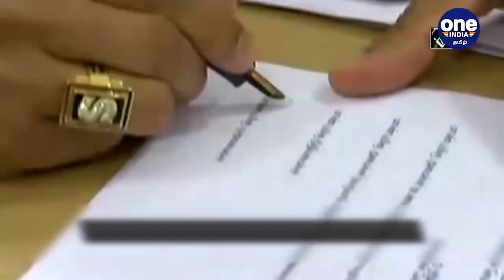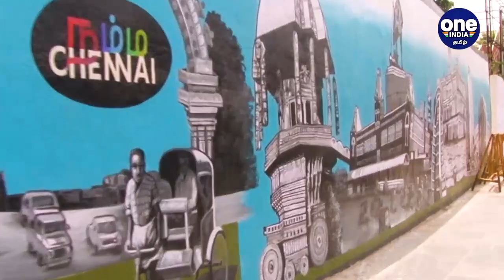Chennai-ஐ அலங்கரிக்கும் Graffiti Art | Singara Chennai 2.0 Plan | Oneindia Tamil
சென்னையில் சிங்கார சென்னை 2.0 திட்ட பணிகள் நடந்து வருகின்றன. சென்னையின் பழைய பொலிவை மீட்டு கொண்டு வரும் வகையில் இந்த திட்ட பணிகள் செயல்படுத்தப்பட்டு வருகின்றன.
Chennai’s street art scene is thriving and how!